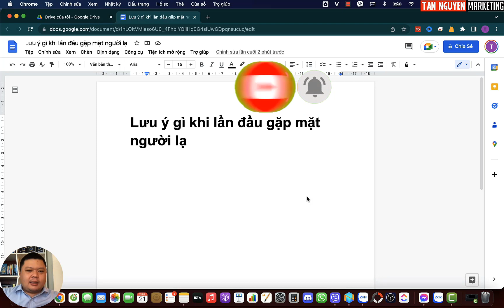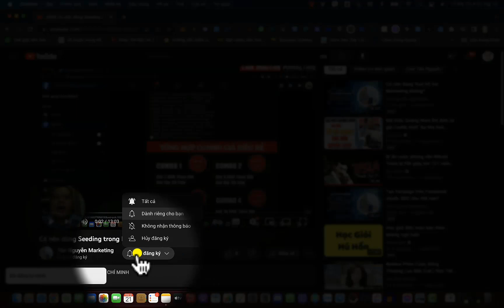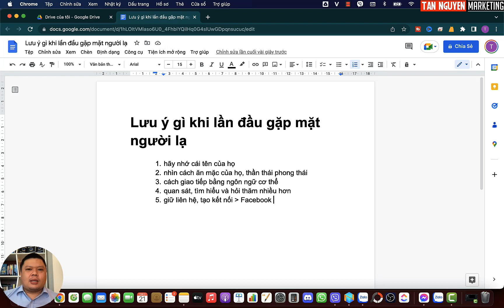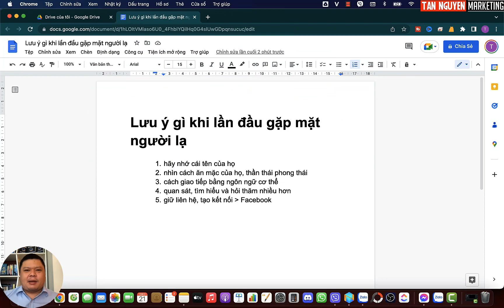Kỹ năng làm quen với người lạ "siêu đỉnh" trong bán hàng | Tân Nguyễn Marketing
Video này Tân sẽ chỉ bạn tips làm quen trong giao tiếp giúp dễ dàng bắt chuyện với người lạ. Gạt bỏ sự lo âu, sợ hãi; Tạo ấn tượng tốt về lần đầu gặp mặt bằng lời nói vô cùng đơn giản để bán hàng tốt hơn, cần có kỹ năng làm quen với người lạ.